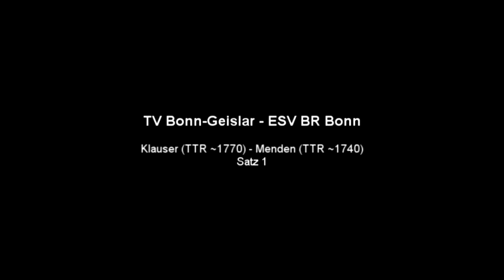TV Geislar - ESV BR Bonn 2, Klauser - Menden, Satz 1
Links: Klauser (TTR ~1770)
Rechts: Menden (TTR ~1740)